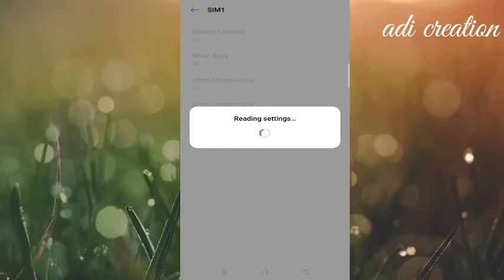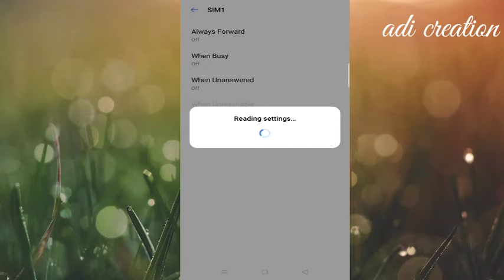call setting error your Carrier doesn't support disabling call forwarding problem solved